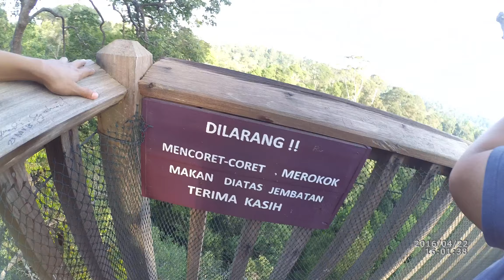Hari Bumi 2016 di Canopy Bridge Bukit Bangkirai Balikpapan #03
Hari Bumi 2016 di Canopy Bridge di Bukit Bangkirai Balikpapan Kalimantan Timur

Hari Bumi adalah hari pengamatan tentang bumi yang dicanangkan setiap tahun pada tanggal 22 April dan diperingati secara internasional. Hari Bumi dirancang untuk meningkatkan kesadaran dan apresiasi terhadap planet yang ditinggali manusia ini yaitu bumi. Dicanangkan oleh Senator Amerika Serikat Gaylord Nelson pada tahun 1970 seorang pengajar lingkungan hidup. Tanggal ini bertepatan pada musim semi di Northern Hemisphere (belahan Bumi utara) dan musim gugur di belahan Bumi selatan. PBB sendiri merayakan hari Bumi pada 20 Maret sebuah tradisi yang dicanangkan aktivis perdamaian John McConnell pada tahun 1969, adalah hari di mana matahari tepat di atas khatulistiwa yang sering disebut Ekuinoks Maret.

Kini hari bumi diperingati di lebih dari 175 negara dan dikoordinasi secara global oleh Jaringan Hari Bumi (Earth Day Network).